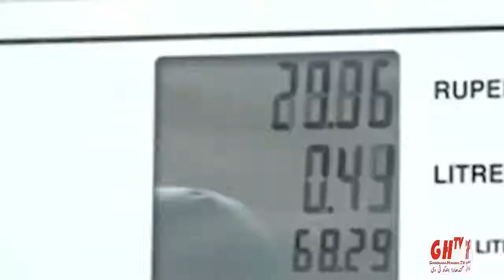Hindko News ہندکو خبراں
Hindko NEWS bulletin 28 Feb 2019
Peshawar